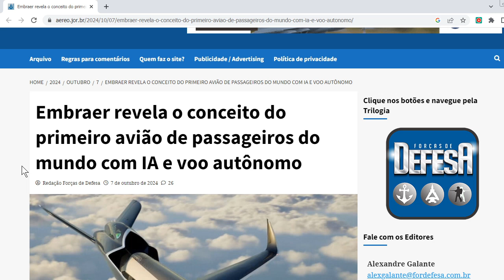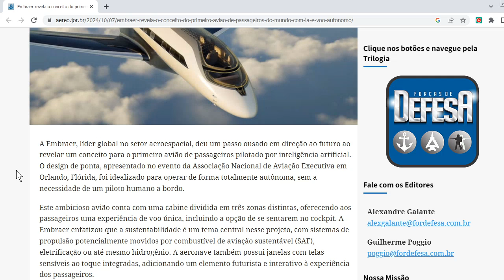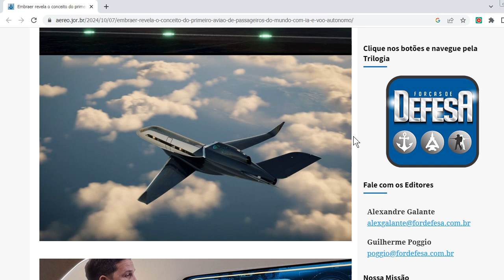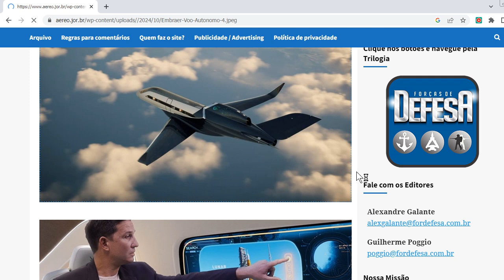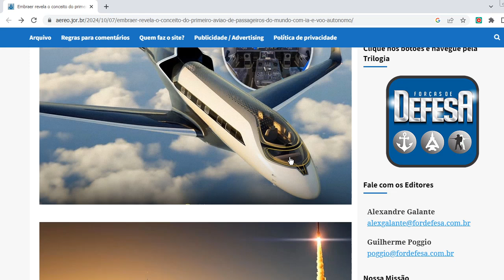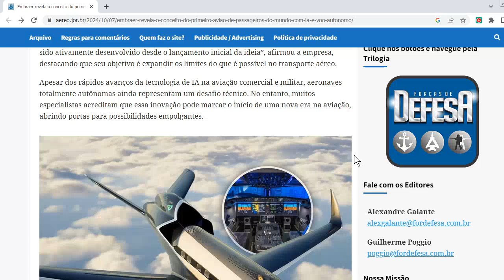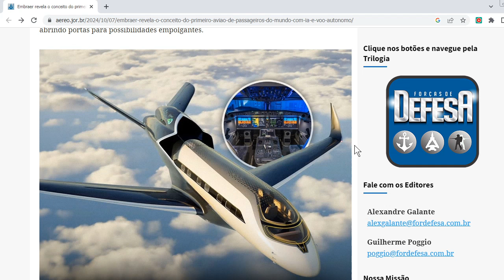Como será o AVIÃO SEM PILOTOS controlados por IA da Embraer | AERO Pauta